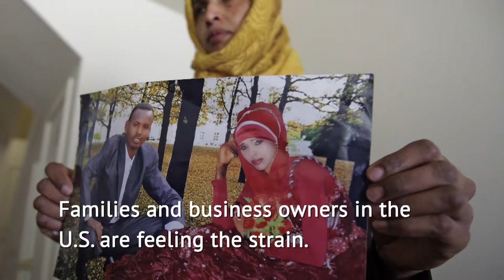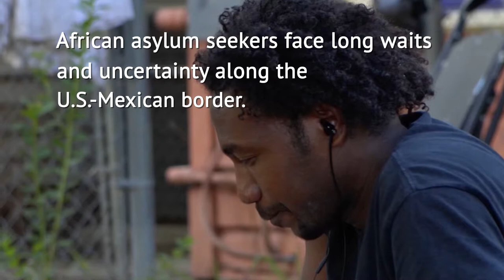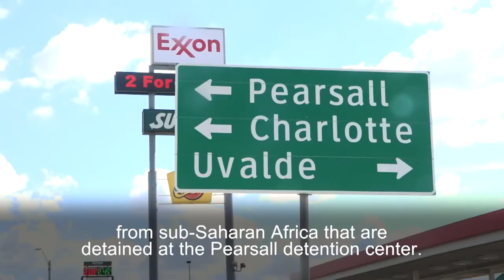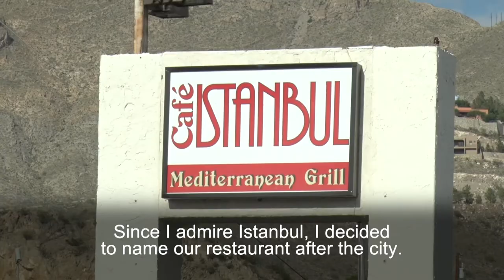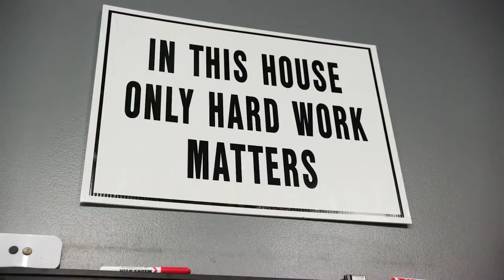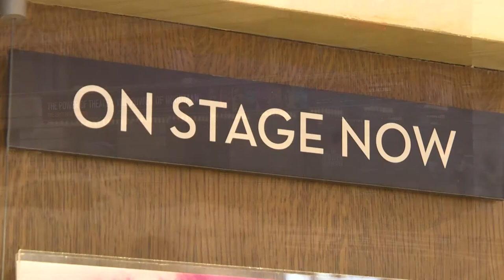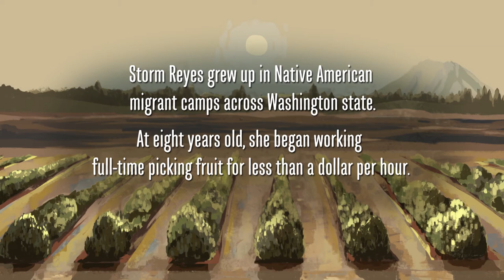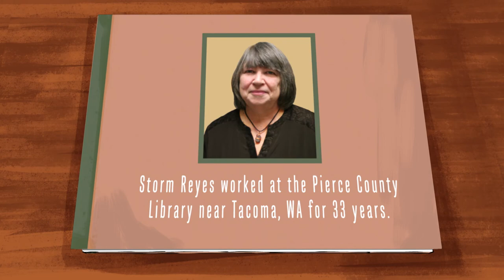VOA Connect (02/09/2018)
On this edition of VOA Connect: barriers to getting to the U.S.; a young woman's journey from adoption in Russia to Paralympic gold; and how a mobile library changed a life.